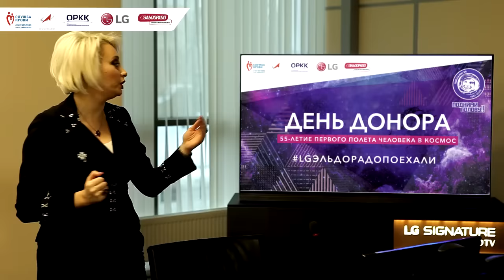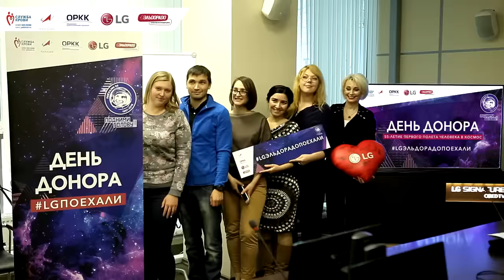День донора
LG и «Эльдорадо» традиционно поддержали московский День донора. В год 55-летия первого полета человека в космос в акции приняли участие более 80 сотрудников LG и «Эльдорадо», а также представители Федерации космонавтики России и знаменитые спортсмены.